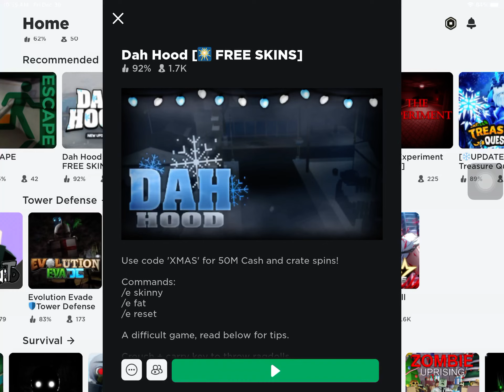Goofy ahh version of da hood